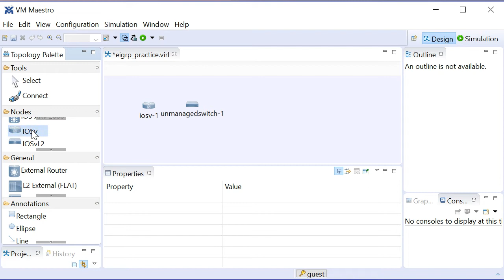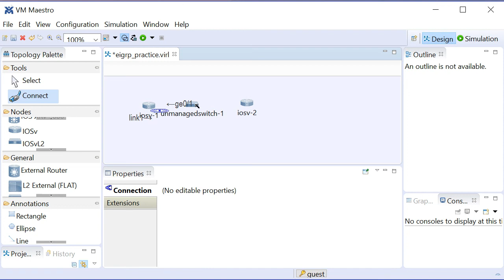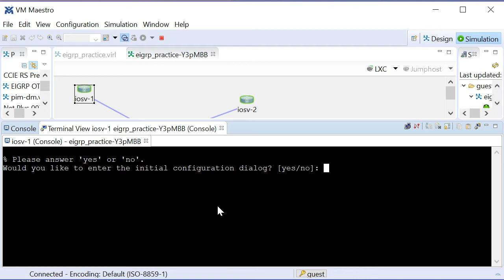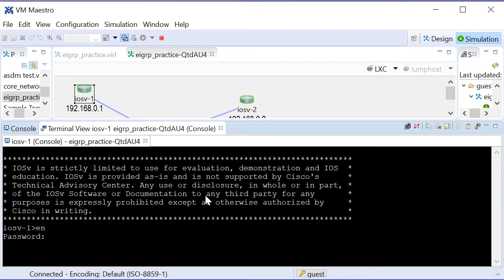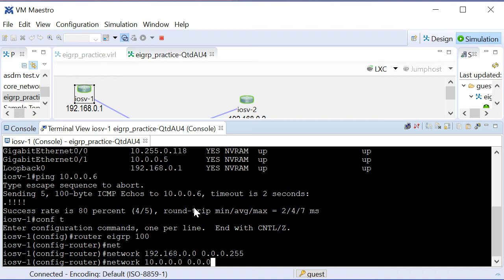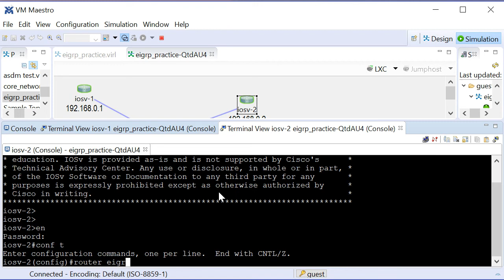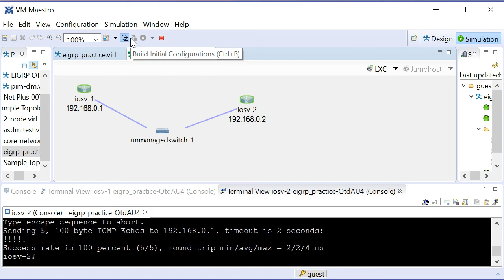VIRL for CCNA EIGRP Practice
In this video, Anthony Sequeira demonstrates using Cisco's VIRL to practice for an EIGRP configuration your should be ready for in your CCNA R&S exams.